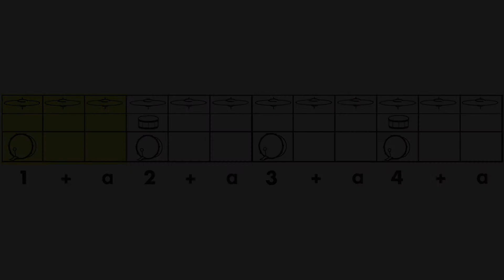118BPM Four on the Floor Compound Drumming Backbeat Practice Track